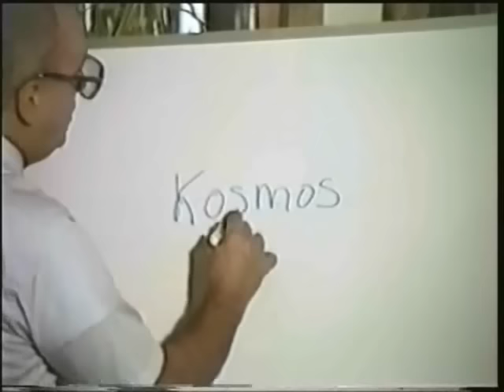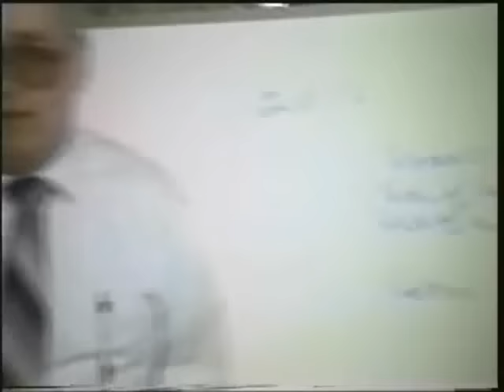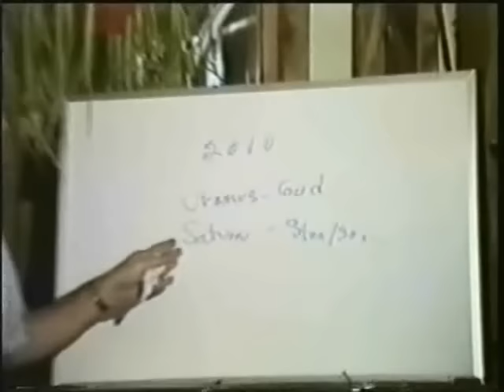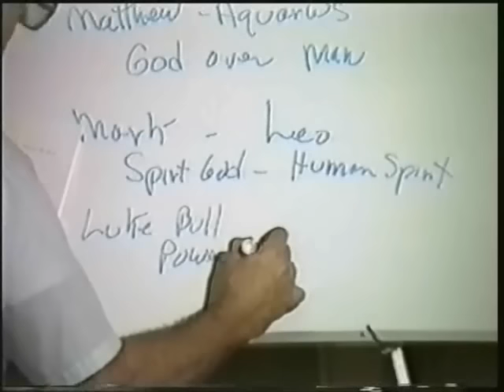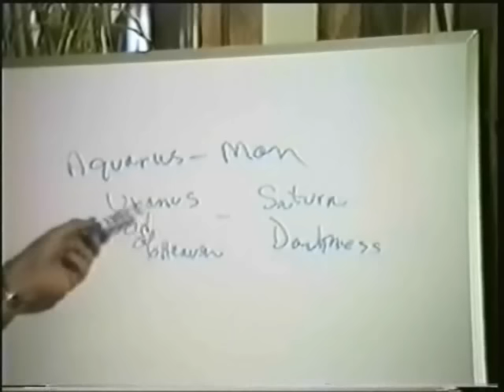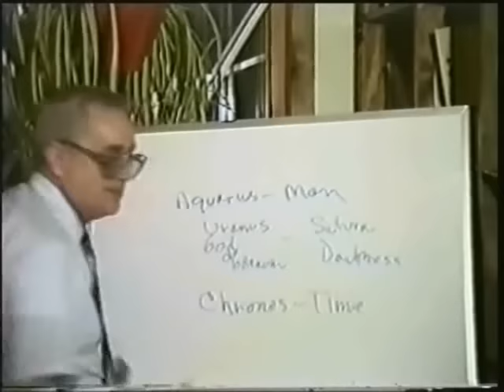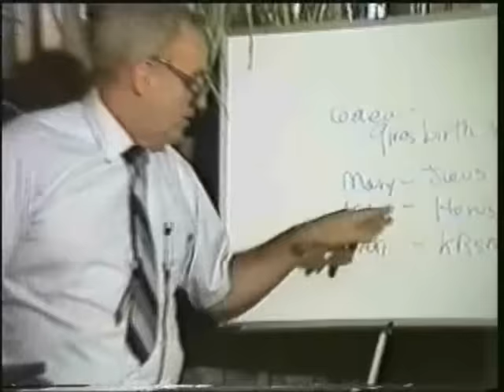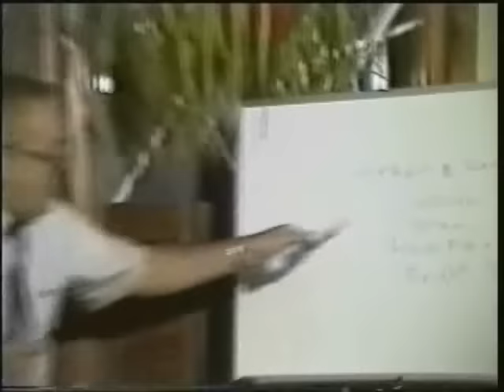4 Zodiac And The Bible And Your Sign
What amazes me is how people who profess to be Christians attach something evil to the zodiac and yet the Bible presents the Zodiac and astrology in a positive way. Read about General Sisera who lost a big battle and wound up getting killed. The Bible says, the stars in their course fought against Sisera that day. That's Biblical astrology.